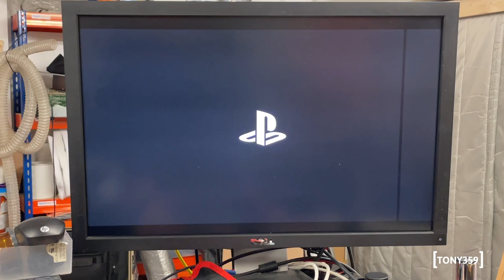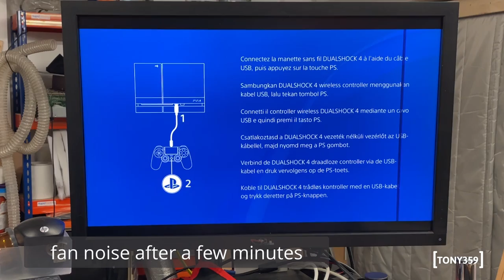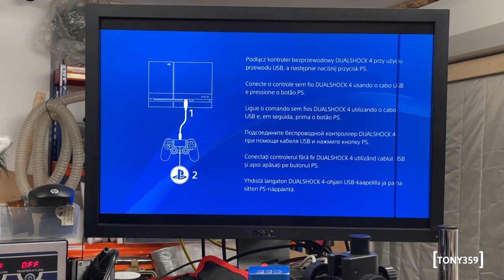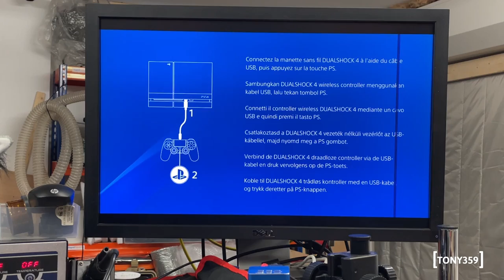Broken/overheating PS4 - Repair and Restore (Fan Fix!)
I collected a Playstation 4 locally and I hope I can get it to work!

00:00 Overview
01:15 Disassembly
02:25 The Carpet
03:20 Checking the fan
04:51 Cleaning
07:00 testing
08:15 BD service
12:14 "Fixing" the fan
13:08 Restoring
14:49 The final result
15:05 Outro